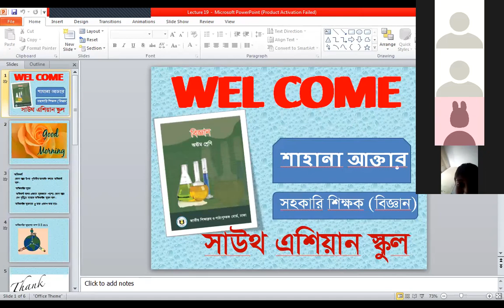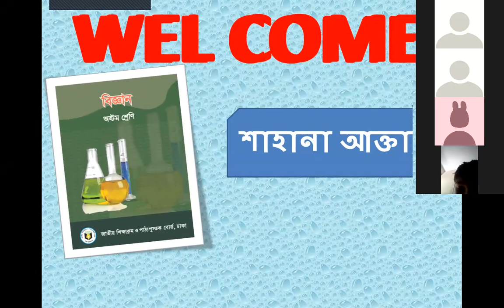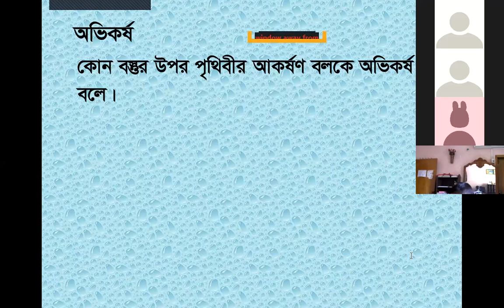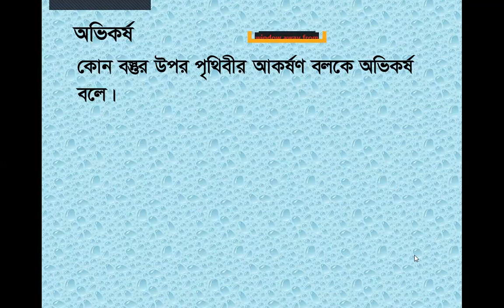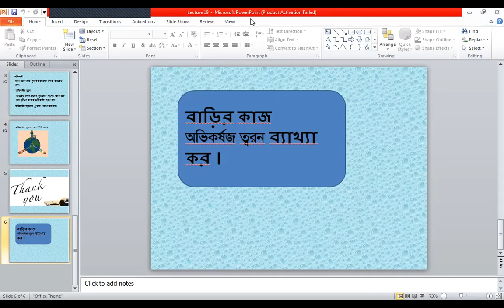Class 8, Science, অভিকর্ষ ও অভিকর্ষজ ত্বরণ ।